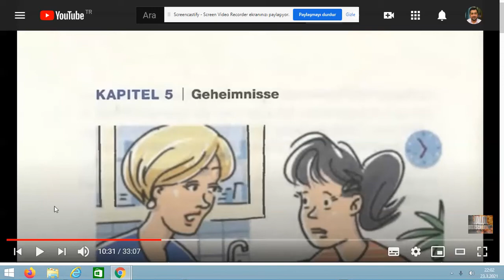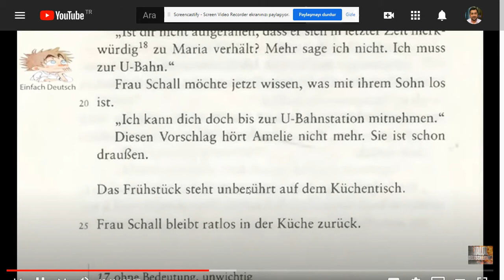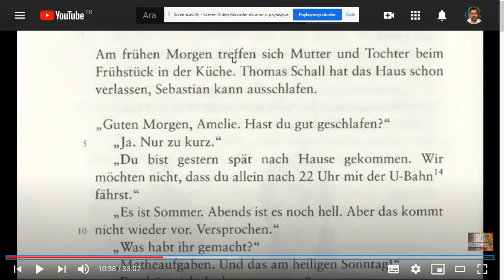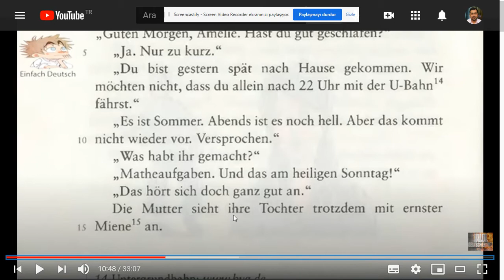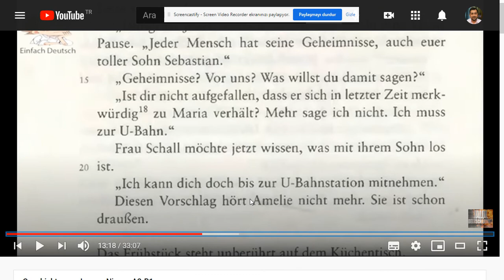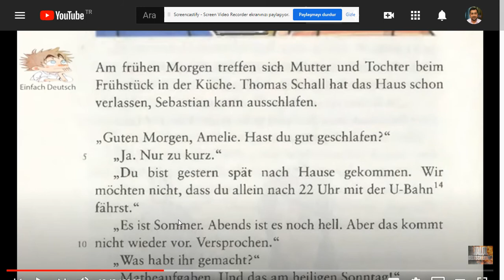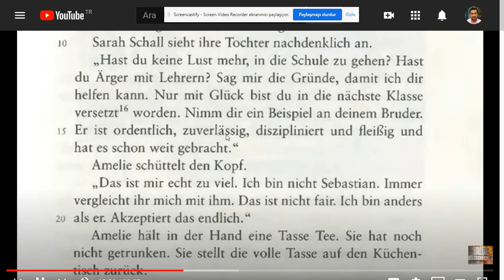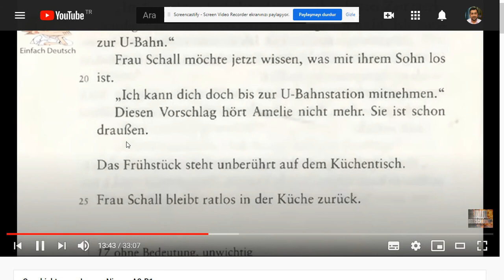Almanca Hikaye AMELIE A2 Kapital 5